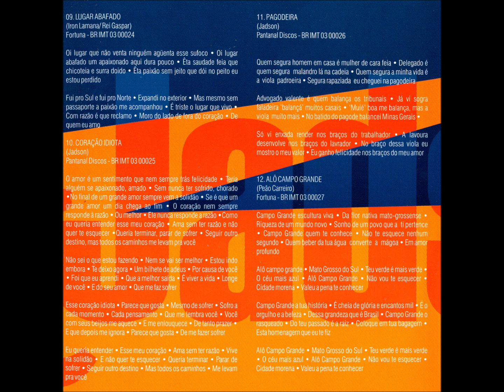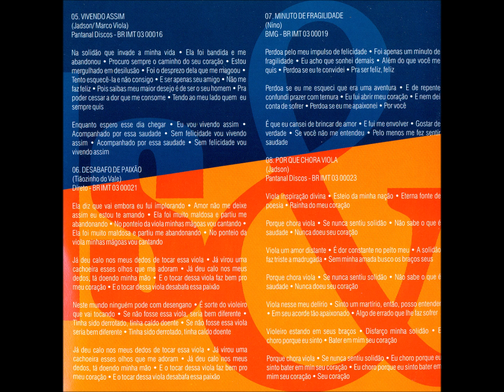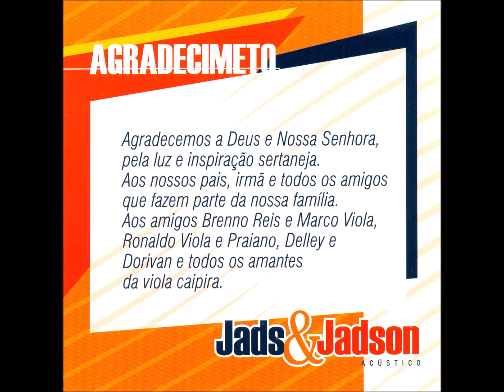Moda de Viola - 13 - Proparoesquisitona - Zé Mulato e Cassiano - Jads e Jadson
Jads e Jadson - Acústico CD - 2003 - Dupla Vocal Masculino Sertaneja